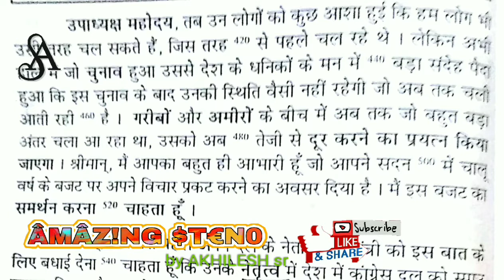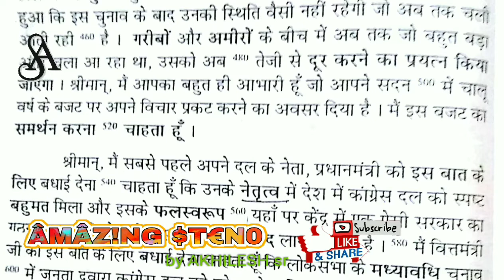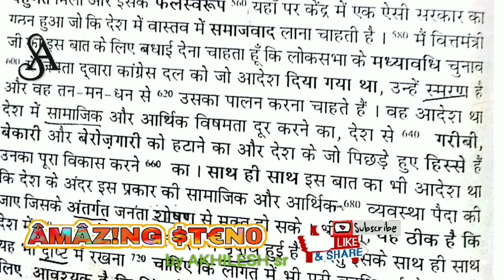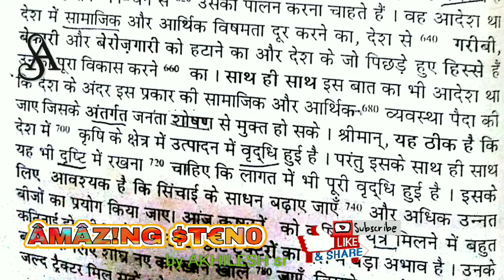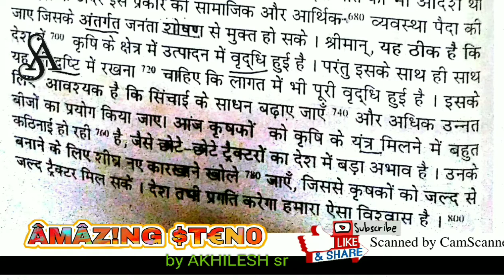90 शब्द प्रति मिनट हिंदी उच्च गति अभ्यास डिक्टेशन 1. ex 6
ShortHand Dictation